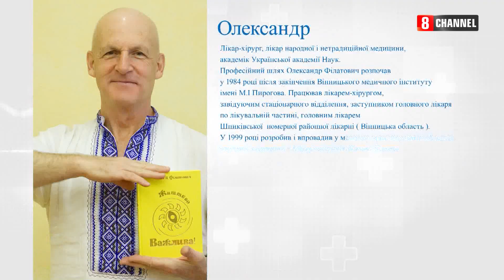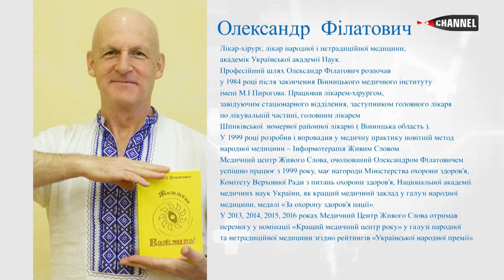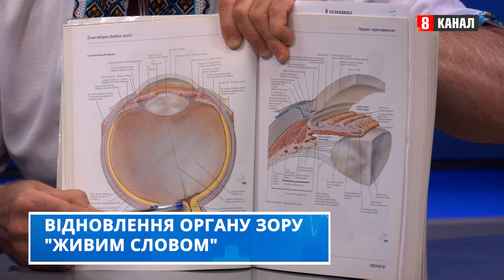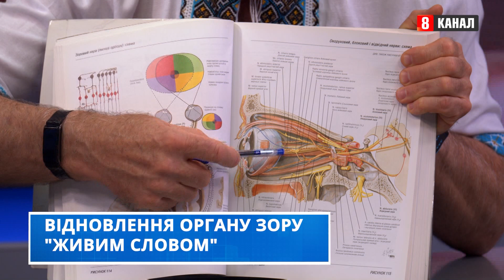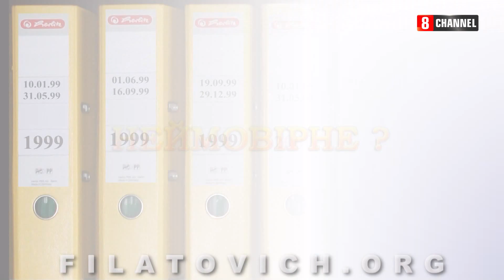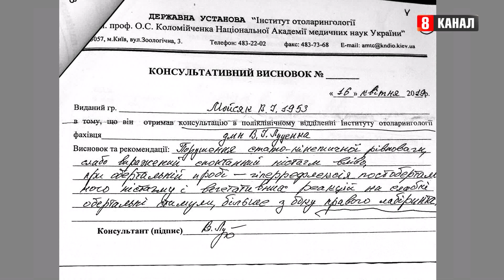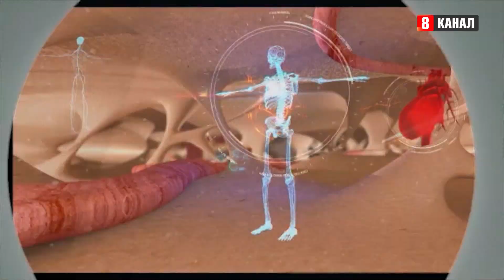Як відновити органи зору та вберегти зір: корисні поради та лайфхаки// Здоров'я.Діалог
У цьому випуску програми "Здоров'я.Діалог" разом із Катериною Степановою розмовляємо з керівником центру "Живе слово" та академіком Української академії Наук Олександром Філатовичем.

Олександр розкаже про те, як відновити органи зору, а також дасть поради тим, хто хоче покращити та вберегти свій зір.